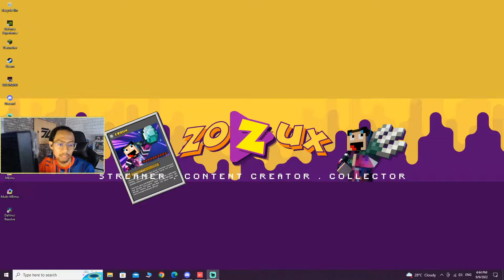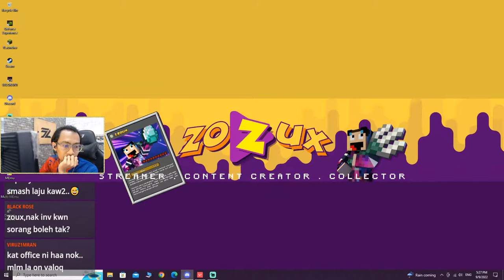[🔴LIVE] JELLY LA KITEW XD | Valorant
🎮 Youtube Creator ► Zoux
🎮 PC Spec: 💻
► CPU : AMD RYZEN 5 2600 6-Core 3.4 Ghz Processor
► CPU Cooler : AORUS Liquid Cooler 240
► RAM : (4unit = 32GB) : HyperX Predator RGB 8GB DDR4 3200MHz Gaming
► Mobo : Gigabyte B450 AORUS M Gaming Motherboard (AM4)
► GPU : Zotac GTX1070
► HDD : Western Digital Desktop 3.5" 1TB SATA HDD Caviar Blue (WD10EZEX)
► SSD : Kingston A400 240GB 2.5" SSD - SA400S37/240G
► PSU : 1ST PLAYER DK 6.0 600W Full Modular 80 Plus Bronze Gaming Power Supply
► Fans : Tecware Orbis Fans F1
► Casing : Tecware VXC Dual Chamber

🎮 Peripherals: 💻
► Monitor : Acer KG241QP
► Monitor : Acer VG240Y
► Monitor Mount : North Bayou F80
► Keyboard : Razer Huntsmen TE
► Mouse : Tecware EXO Elite
► Mouse pad : Valorant Official
► Headphone : Sony MDR-XB950B1
► IEM : KZ ZSN Pro
► Mic : Thronmax MDrill One